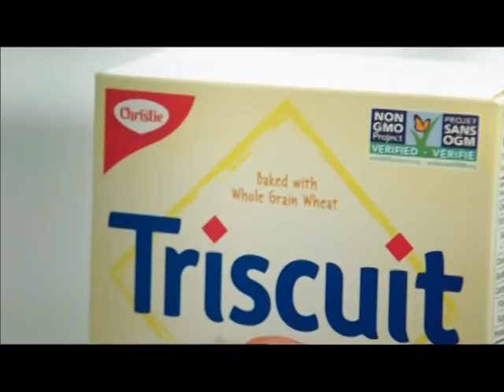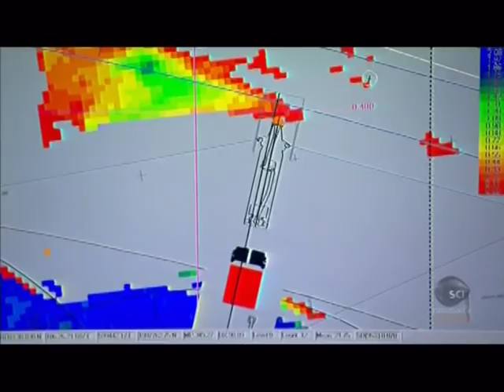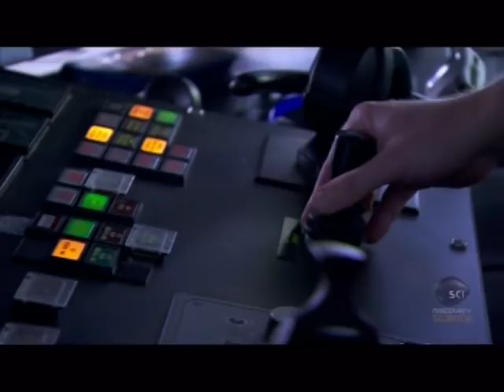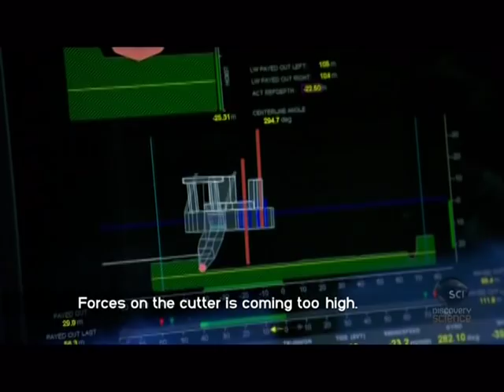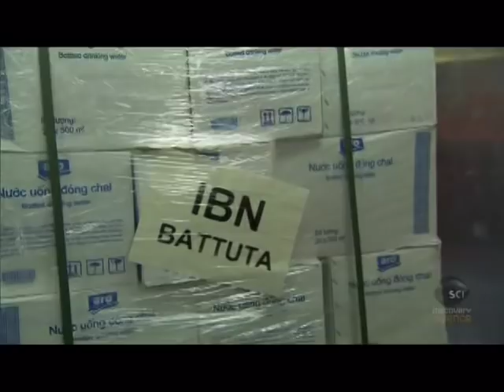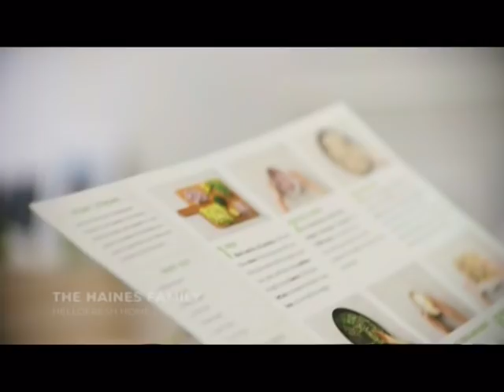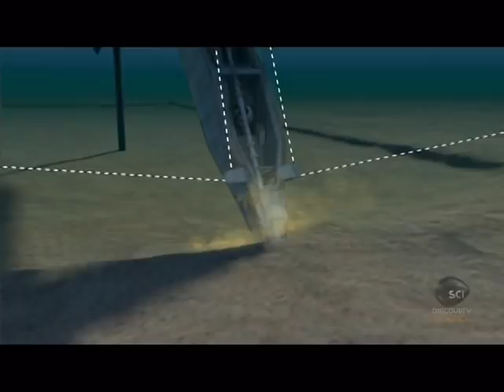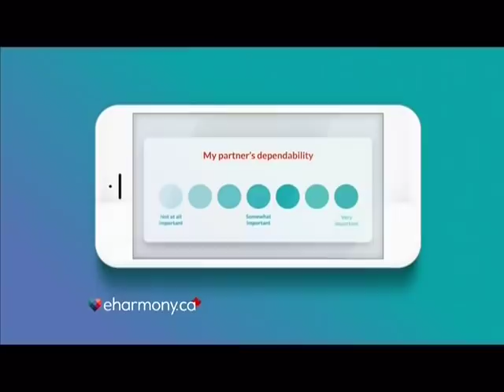The Mighty Ships - Habor Deepening Techniques using giant ship driller